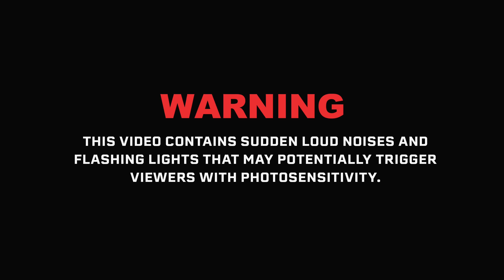AMP TRY NOT TO SCREAM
⚡️⚡️ AMP ⚡️⚡️